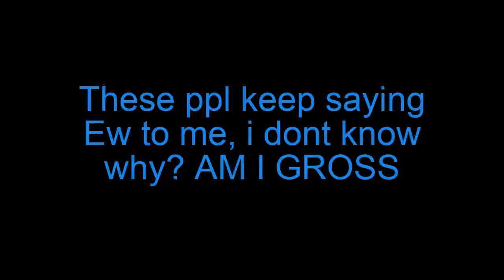The worst edited video ever.(no cap)